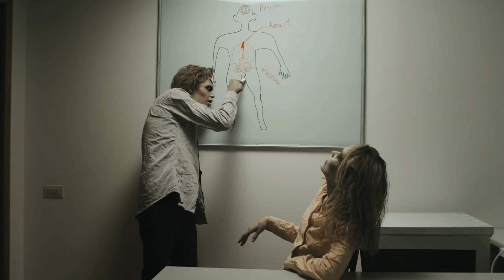Teaser 1 - Picky Zombies by Clinton Festa on Stories Found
"You... stuck up food snobs!"

Picky Zombies by Clinton Festa - Episode 10 of the Stories Found podcast.

Tragedy strikes at the fancy French cooking school when an inept student under cooks the foie gras leading to a mass zombie infection. The extraction team sent to rescue the lone surviving student quickly learns that not all braaaaaains are created equal and even zombies appreciate gourmet cuisine.